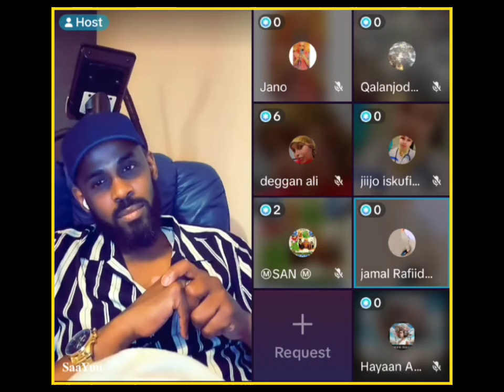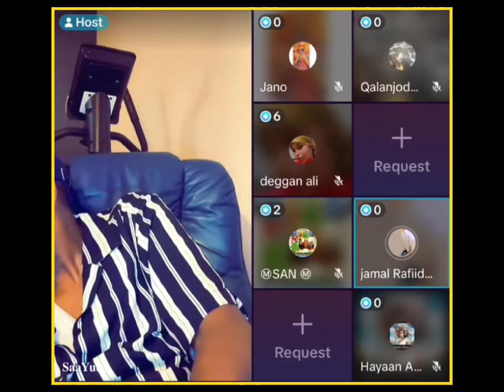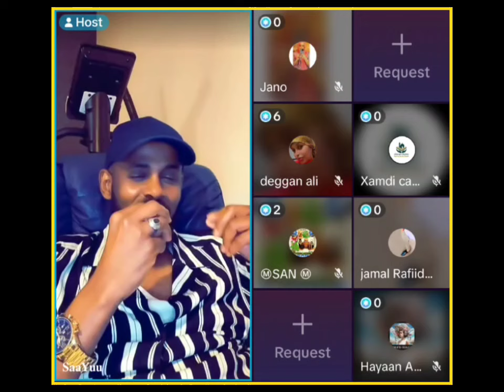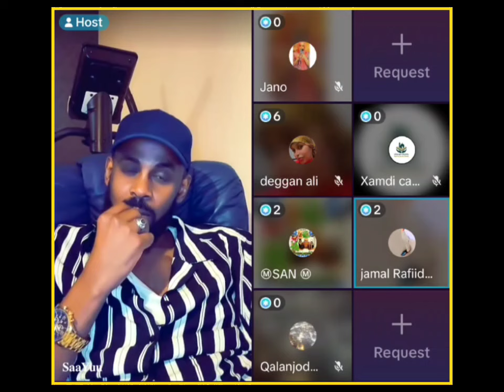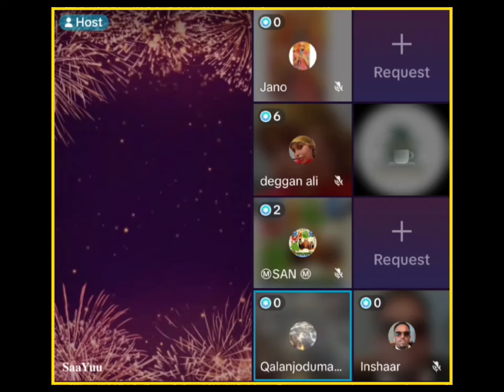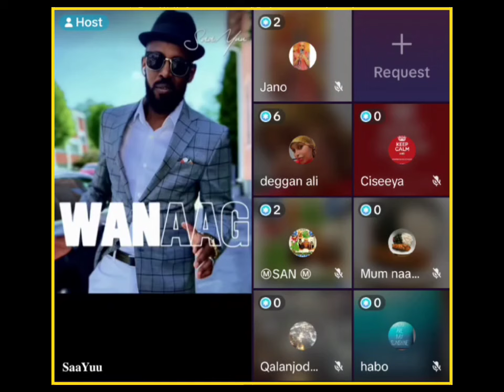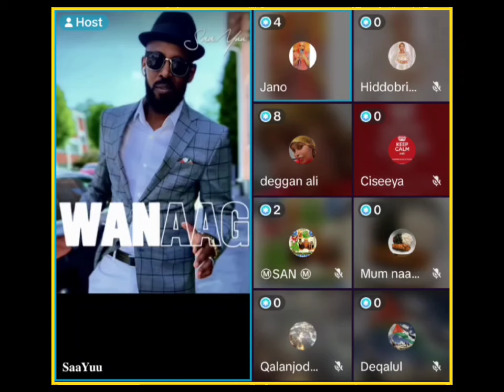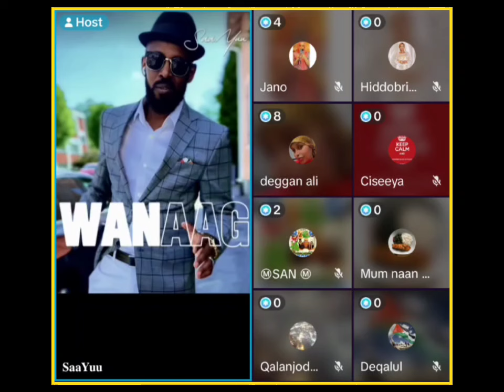DHIBATOYINKA SOMALIDA KA DHEX DHACA QOYS AHAAN.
@abdikadirroyel7889 @Illintir   @LAAKAHA MEDIA PRO   @Quruxda Qoyska2   @kabtan Ayuub   @Aftahan Production   @Dulmi Diid   @Mohamed Buskut Official   @waridaad TV   @Zaki honest Official   @Taar